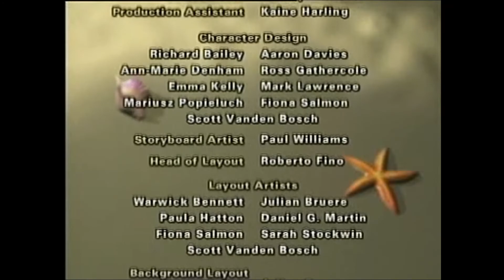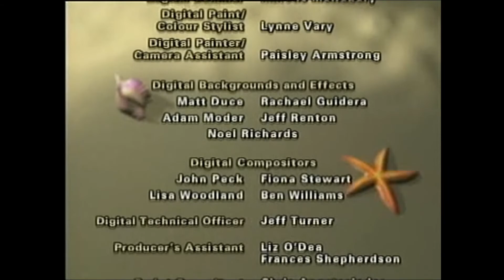Το Κορίτσι του Ωκεανού - Επεισόδιο 12 (Τα Μυστικά του Παλατιού) - Μεταγλωττισμένο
Δεν χρειάζονται υπότιτλοι σε αυτό το βίντεο.Είναι μεταγλωττισμένο στα ελληνικά.

Update:Αναβάθμιση βίντεο σε 60 fps.